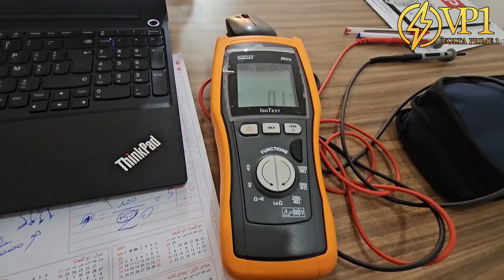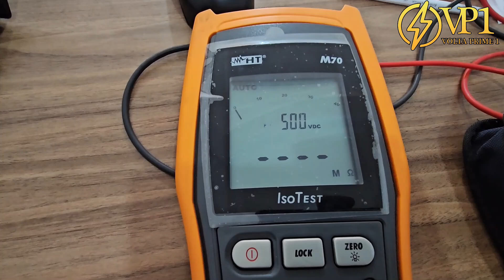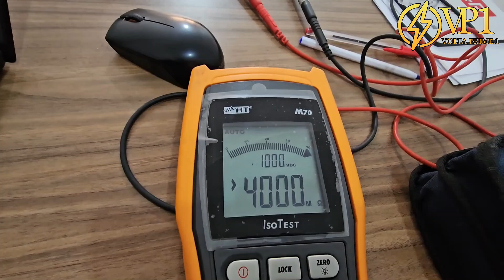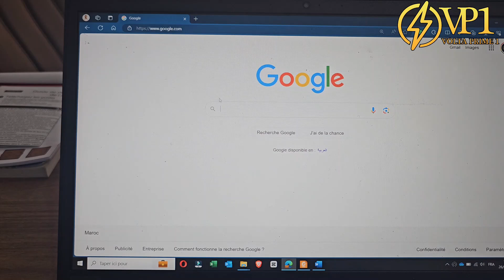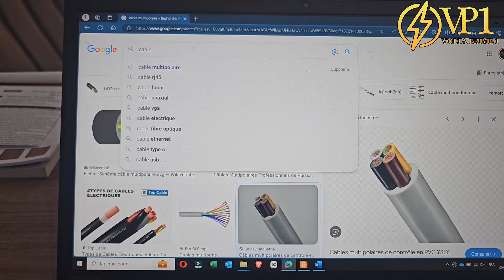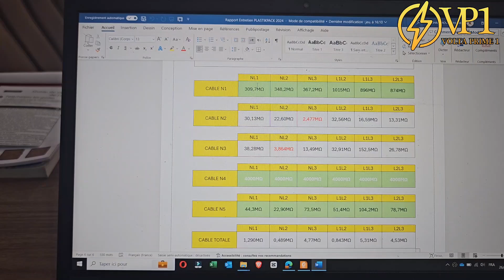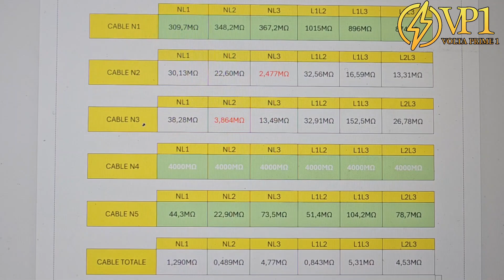كل ما تحتاج معرفته عن اختبار عزل الكابلات الكهربائية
مرحبًا بكم في فيديو المخصص لاختبار عزل الكابلات الكهربائية! في هذه الحلقة، سنتناول عالم اختبارات العزل الحيوي لضمان سلامة وموثوقية تركيباتك الكهربائية.

لماذا يعتبر اختبار العزل مهمًا جدًا؟

قبل الانغماس في تفاصيل اختبار العزل، دعونا نستكشف أهمية هذه الإجراءات. يجب أن يكون الكابل الكهربائي معزولًا بشكل صحيح لتجنب تسرب التيار، وحدوث القصر في الدوائر، ومخاطر الحرائق. يُسمح اختبار العزل بالتحقق من سلامة هذا العزل، مما يضمن تشغيل آمن وفعال لمعداتك الكهربائية.

أنواع اختبارات العزل المختلفة

هناك العديد من الطرق لاختبار عزل الكابلات الكهربائية. سنتناول في هذا الفيديو الاختبارات الأكثر شيوعًا مثل اختبار مقاومة العزل، واختبار الاستمرارية، واختبار ميجا أوم. لكل طريقة مميزاتها وتطبيقاتها الخاصة، وسنرشدك خلال كل واحدة منها.

كيفية إجراء اختبار العزل

سنوضح لك خطوة بخطوة كيفية إجراء اختبار العزل على كابلاتك الكهربائية. من إعداد المواد إلى تفسير النتائج، ستتعلم كل ما تحتاج إلى معرفته لإنجاز هذه الإجراءات الحيوية.

مزايا العزل الوقائي

يمكن لاختبار العزل الدوري أن يوفر عليك العديد من المتاعب. سنناقش فوائد برنامج الاختبارات الوقائية للعزل، بما في ذلك الكشف المبكر عن المشاكل المحتملة، وتمديد عمر كابلاتك، وتقليل مخاطر انقطاع الخدمة.

اختبار العزل
كابلات كهربائية
سلامة كهربائية
صيانة وقائية
معدات كهربائية
مقاومه العزل
قياس العزل
تيارات كهربائية
ميجا أوم